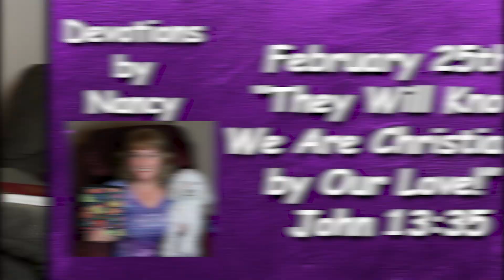”Devotions by Nancy Stallard” 2-29 “They Will Know We Are Christians by Our Love!” John 13:35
”Devotions by Nancy” for 2-25  “They Will Know We Are Christians by Our Love!” Read by Nancy Stallard Based on John 13:35
“By this everyone will know that you are my disciples, if you love one another.”
Quiet Time with God, Give Thanks to the LORD, Thanksgiving,